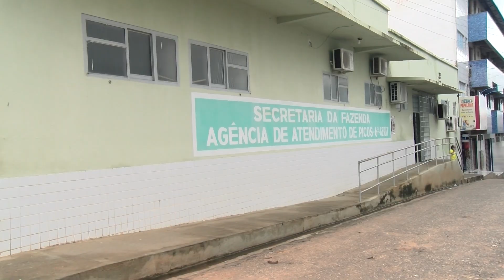LEI DO DESCONTO NO IPVA JÁ ESTÁ EM VIGOR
Os proprietários de motos têm uma chance única de regularizar seus débitos junto ao DETRAN com desconto de até 90%, tanto no IPVA quanto as multas estaduais. A lei foi sancionada pelo Governador Rafael Fonteles. VT produzido e veiculado pela TV Picos - Canal 13. Reportagem de Jonas Rocha.